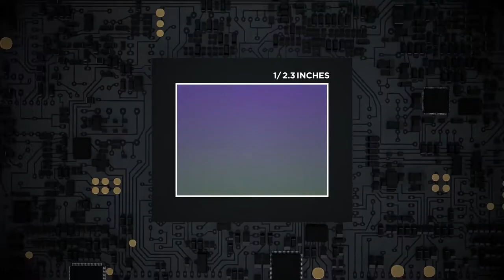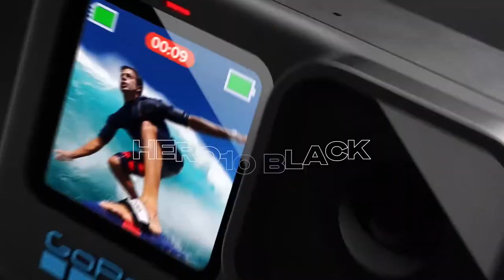Top 5 Best Vlogging Camera Of 2022 | Capture The Nature At Best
We have just laid out the top 5 best vlogging cameras of 2022. From Sony ZV-1 camera to Panasonic Lumix camera to Go Pro Hero 10, you will find all the latest, powerful and best buy vlogging camera of 2022.

Here is the list:
*Panasonic Lumix GH6 Camera*
*DJI Pocket 2 Camera*
*Sony ZV-E10*

Apart from these, you can also go for the Canon EOS M50 Mark II camera, FujiFilm X-S10 camera.

Timeline:
0:08 - Best Vlogging Cameras
0:13 - Sony ZV-1 Vlogging Camera
1:32 - Panasonic Lumix GH6 Camera
2:58 - DJI Pocket 2 Camera
4:10 - Sony ZV-E10
5:24 - GOPRO Hero 10 Black Camera

The *NextRadar* covers technology, gadgets, and all the latest hot news, that tech enthusiasts want to read. Enhance your radar with the best growing YouTube channel, and together we will shape the future.